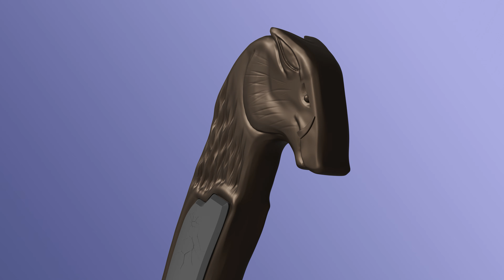Loki sylvie sword cosplay 3d print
Prepared for small printers

The grip stones have a clean and damaged vevsion

model available on